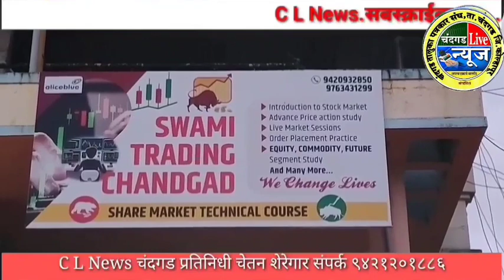शेअर मार्केट म्हणजे काय? पैसे कमवण्याचा एक वेगळा मार्ग - स्वामी ट्रेडिंग चंदगड, संतोष घवाळे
तो मार्ग कोणता हे जाणून घेण्यासाठी संपुर्ण व्हीडीओ पहा. इतरांनाही शेअर करा.

स्वामी ट्रेंडींग चंदगड, पाटणे फाटा ग्रुप लिंक
स्वामी ट्रेंडींग चंदगड, शेअर मार्केट क्लासेसच्या पाटणे फाटा ग्रुपला जाॅईन
होण्यासाठी खालील लिंकवर टच करुन ग्रुपमध्ये सामील व्हा.

स्वामी ट्रेंडींग चंदगड, शेअर मार्केट क्लासेस
चंदगड शहरामध्ये गेल्या वर्षभरापासून शेअर मार्केटच्या शिक्षणाचे क्लासेस सुरु आहेत. पाटणे फाटा येथील विद्यार्थ्यांच्या मागणीनुसार लवकरच पाटणे फाटा येथे नवीन बॅच सुरु करत आहेत. ज्यांना शेअर मार्केटमध्ये काम करुन रोजच्या-रोज पैसे कमवायचे आहेत. अशा इच्छुक लोकांच्यासाठी हा Swami Trading Patne Phata हा Whatsapp ग्रुप तयार केला आहे. ज्यांना क्लासेसच्या माध्यमातून शेअर मार्केट विषयी सविस्तर जाणून घ्यायचे आहे. त्यांनी हा ग्रुप जाॅईन करावा. या ग्रुपवर पुढील अपडेट दिले जातील.

ग्रुपची लिंक न मिळाल्यास स्वामी ट्रेंडीग चंदगड यांच्या 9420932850 या नंबरला पाटणे फाटा ग्रुपची लिंक पाठवण्याची रिक्वेट पाठवावी.